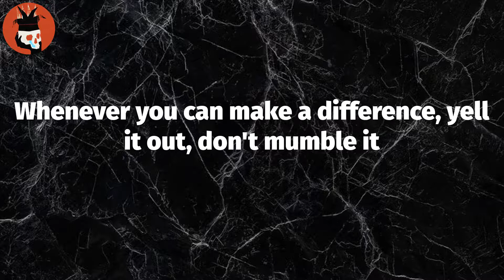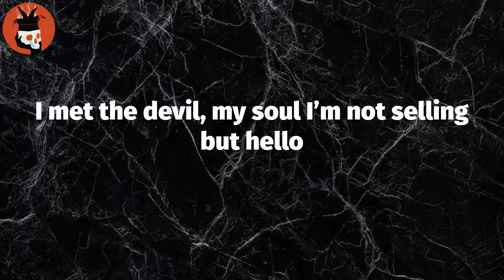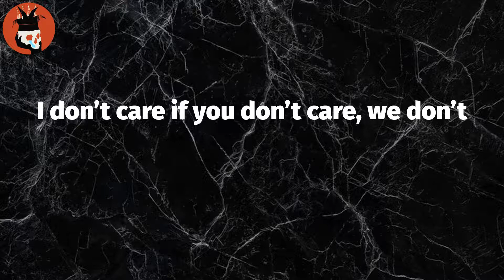Reborn To Rebel (Lyrics) - Ski Mask the Slump God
Lyrics: Reborn To Rebel
Ayy (uhh)
N-O (haha)
Hell no (ay, ay, ay, ay, ay, ay)
Yuh, yuh, yuh, uh (ayy)
I met the devil, my soul I'm not selling but hello
Run armageddon, your soul are you selling? N-O
Snorlax, I'm lazy, come tickle me baby, Elmo
Let's start a riot, fuck if you tired, yell out
I don't care if you don't care, we don't
Life ain't fair, we ain't scared, we know
And for us to survive we need to uprise our people (yup)
Must sanitize the thought of demise, of freedom (yup)
Like Allstate, you're in good hands with me though
Taking our children they got us searchin' like for Nemo (yuh)
I won't take no shit from the government (ah, woah!)
They been had plans for this, wasn't suddenly (ah, woah!)
And any time I can, I take the system's hand and crumble it
Whenever you can make a difference, yell it out, don't mumble it
I distract myself from the world, to stay in my element
The heart I carry takes on the weight of good people's negligence
So if the government don't give a shit you can't stay mad again
Cause we already feel the same way about how they handle shit
Uh, I met the devil, my soul I'm not selling but hello (Hello)
Run armageddon, your soul are you selling? N-O (N-O)
Snorlax, I'm lazy, come tickle me baby, Elmo (Elmo)
Let’s start a riot, fuck if you tired, yell out (yuh, yuh, yuh, yuh, yuh)
I don't care if you don't care, we don't (grrr)
Yes, this is a new peacoat, and I paid my taxes
Like Carmelo with the free throw, on they ass like grass
I may seem flyer than a seagull, Harry Potter glasses
Cleaning Stanley Steamer steam hoe, call me Ski no snow slope
Humanity sucks, humanity blows, no cello
No hablo Español, but dinero
Drop my top, JFK, leggo
They wanna link and try to build, Lego's
Hold on to something, I am eruptin'
It’s a destruction, sons of the anarchy
Bust up teeth for my lunch bitch, with no discussion
This is disgustin', fake it to make it you
(We don't, we don't, we don't, we don't)

Tag Video: